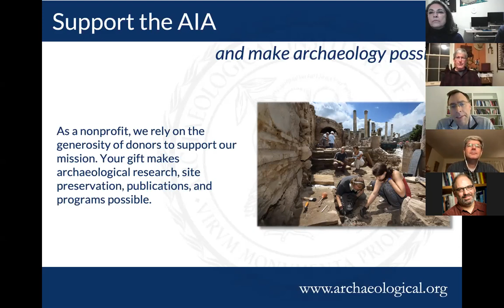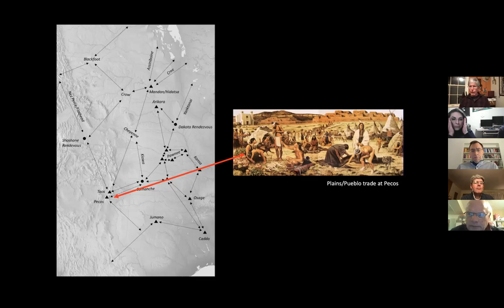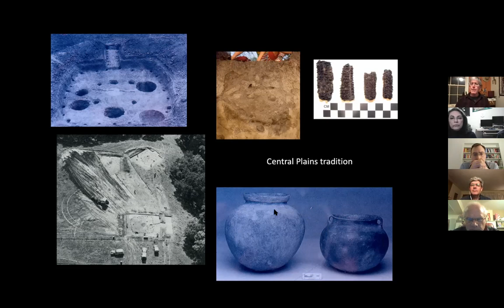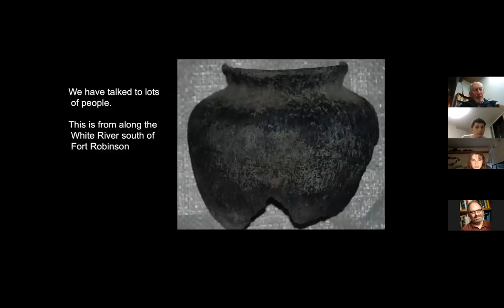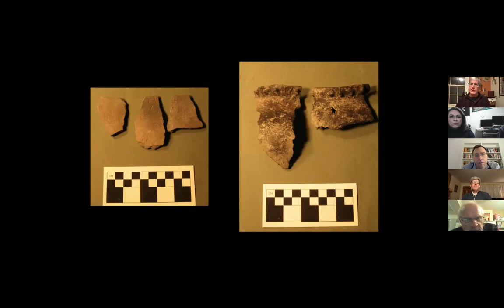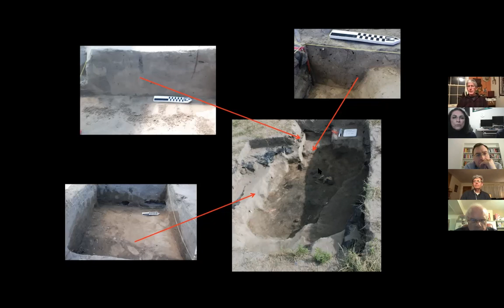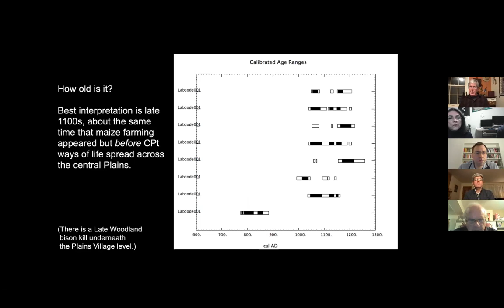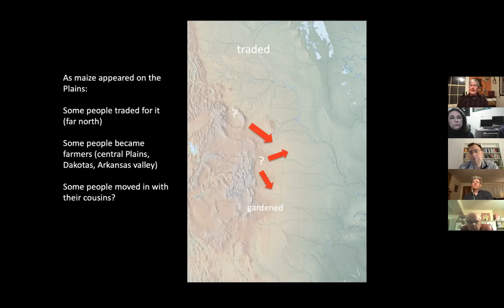CASA Bamforth AIA Lecture